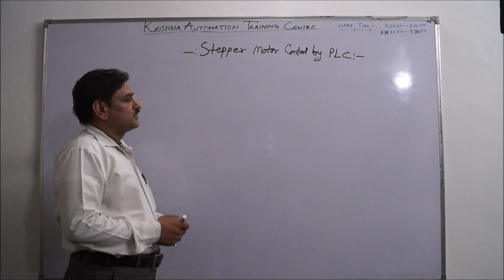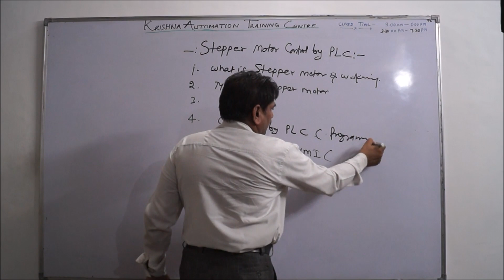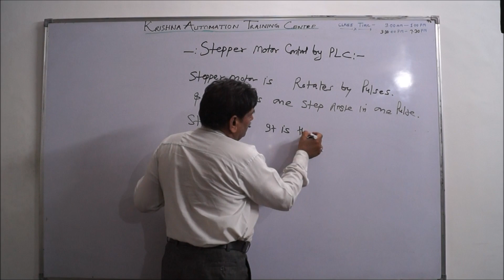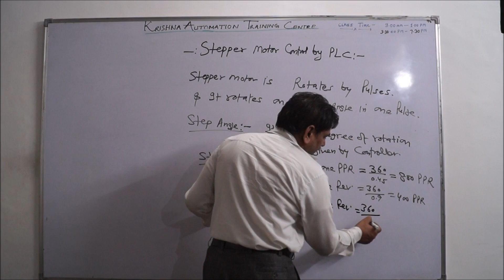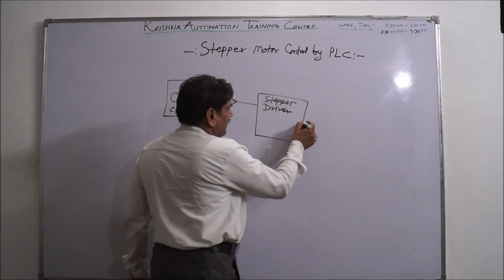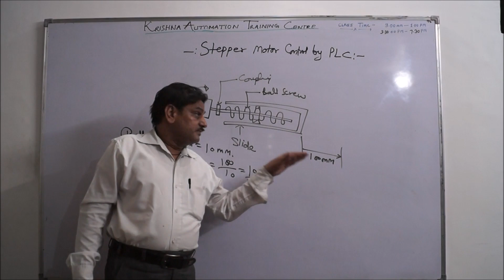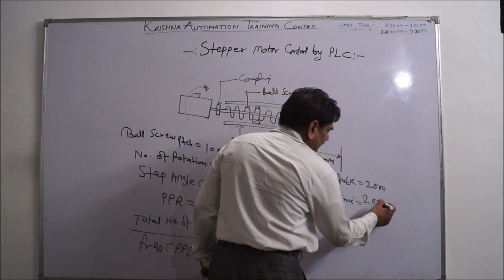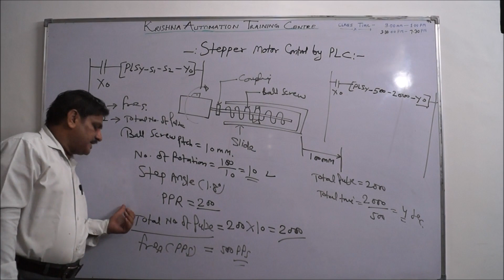PLC TRAINING - STEPPER MOTOR CONTROL BY PLC | THEORY & PRACTICAL | P24 | BY GOPAL SIR IN HINDI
KRISHNA AUTOMATION, GURGAON is providing job oriented training Programmes by wide experience person.